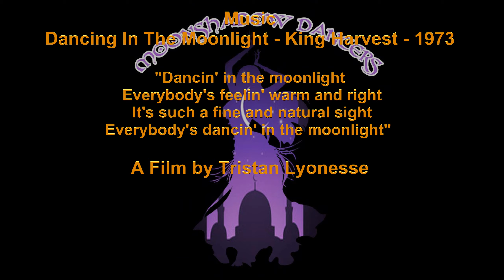Melli Fall Voodoo Godsmack MoonShadow Dancers 14 April 2019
Voodoo -  Godsmack
Choreographer/Set Design/Dancer: Melli Fall

Filmed Live In Second Life 14 April, 2019
MoonShadow Dancers
Moonshadow Dancers, SkyBeam Stowaway (59, 4, 2003)